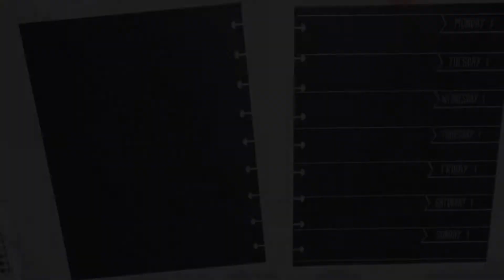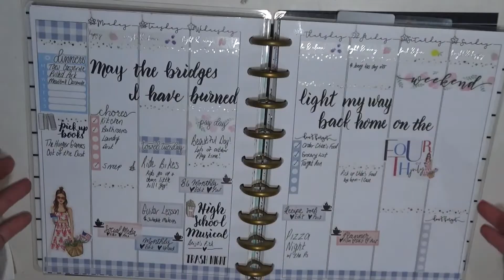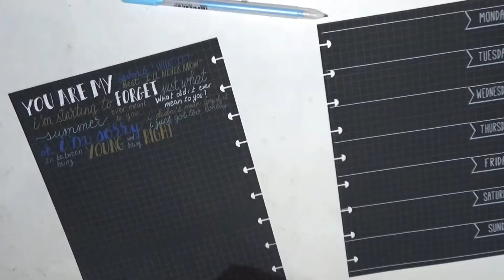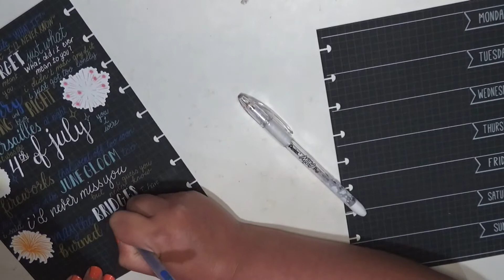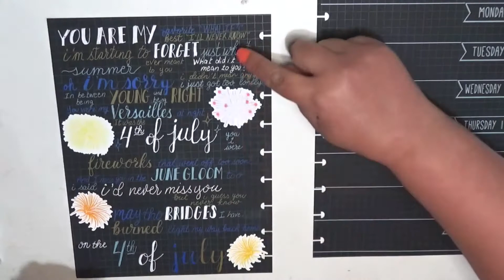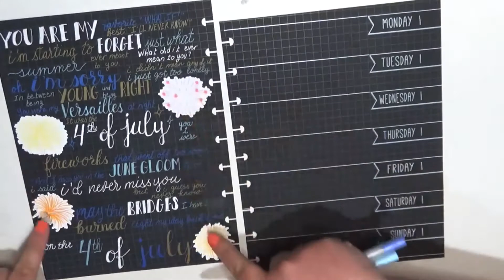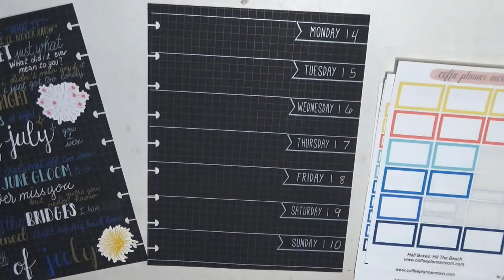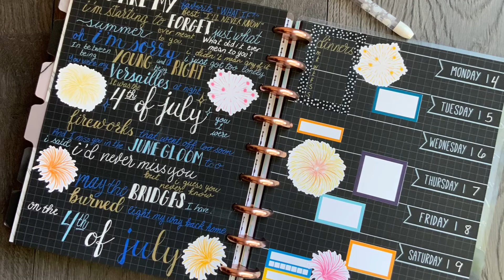4th of July Blackout Spread | Plan With Me | Classic HP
Time to plan in my Lights Planner Action inserts sized for Classic Happy Planner!

Even though it’s the week of July 4th, I’m not really in a patriotic mood. I wanted to decorate these blackout inserts similar to how I had 2 years ago: with lyrics to Fallout Boy’s song Fourth of July. My blackout inserts from Lights Planner Action was the perfect spread to bring this updated design to life! I used Pentel Milky Pops and Gelly Roll Moonlight pens to handletter the lyrics on the bujo side of the layout, and then kept the dated side super functional with boxes. And I couldn’t skip using fireworks stickers

Nails: Essie “Check In To Check Out”

Must Have Supplies:
UnDu Adhesive Remover - Single
Un-Du Adhesive Remover-4oz Pack-2
Fiskars Blade - Finger Tool
Fiskars 12 Inch Paper Trimmer
BIC Wite-Out Quick Dry Correction Fluid - 3 Pack
Tombow MONO Correction Tape Runner - 4 Pack
Tombow Fudenosuke Brush Pens 2 Pack
Tombow Fudenosuke Brush Pens 10 Color Pack